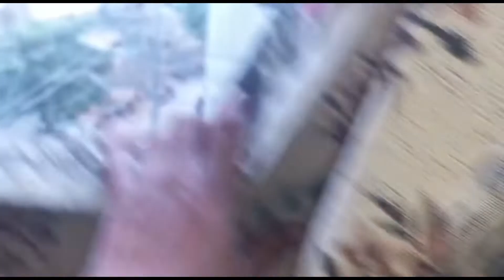Phir Se Safai -Kia Bori Adat Ho Gai Horia Ko ?? minha family vlogs #